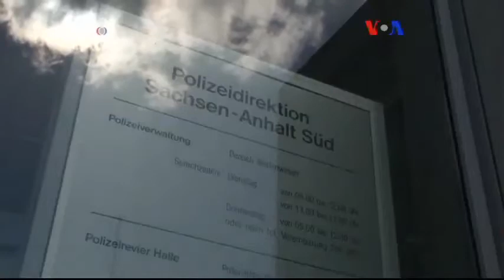'Almanya'nın Göçmenlere İhtiyacı Var'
Yeşiller Partisi Berlin Eyalet Parlamentosu milletvekili Canan Bayram, refah içindeki Almanya’yı sorumluluğu başkalarına atmaya çalışmakla suçluyor ve Almanya’nın yaşlanan nüfusu ve eleman eksikliği nedeniyle göçmenlere her zamankinden fazla ihtiyaç duyduğunu söylüyor